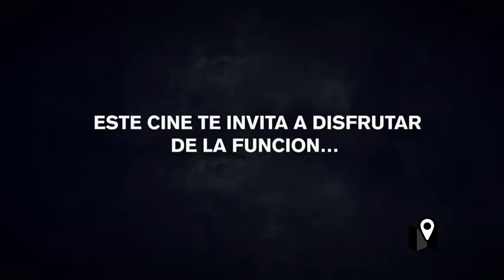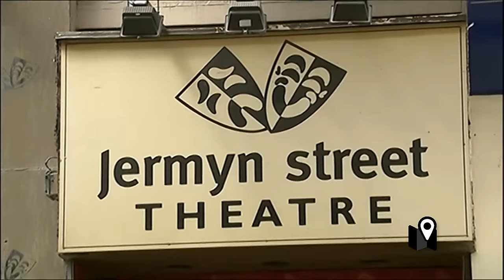Lugares anti smartphones con fundas que se desbloquean cuando te vas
Lo que más disfrutamos en la vida no es algo que la tecnología pueda mejorar.

Ésa es la filosofía de Graham Dugoni,e l fundador de Yondr….se trata de un estuche que impide que uses tu teléfono celular cuando no tenes que hacerlo.

Cuando llevas el celular a un recital, por ejemplo, no están disfrutando tanto de la experiencia….y no solamente te afecta a vos sino también al resto de las personas que están en el concierto...La idea es crear espacios libre de celulares en la sociedad.